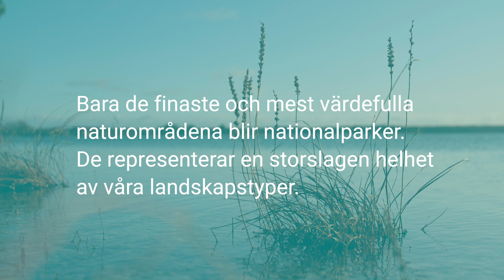Norra Gotland kan få Sveriges nästa nationalpark